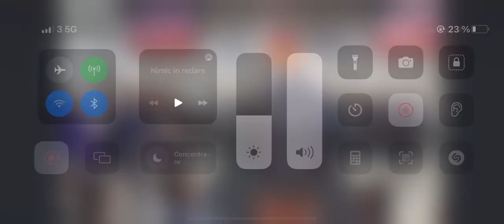Stoica Onita ( Bumbac )